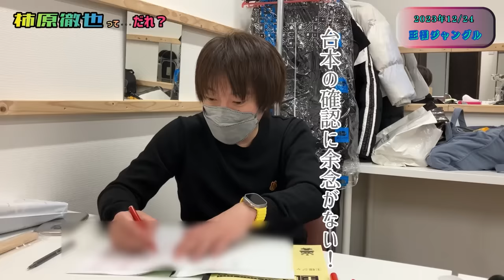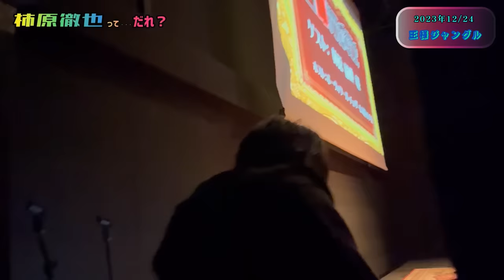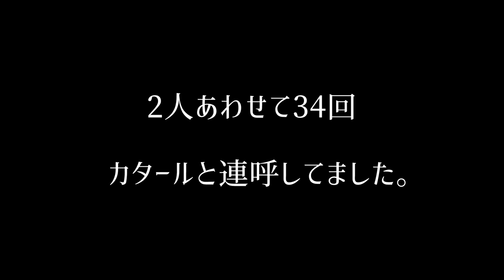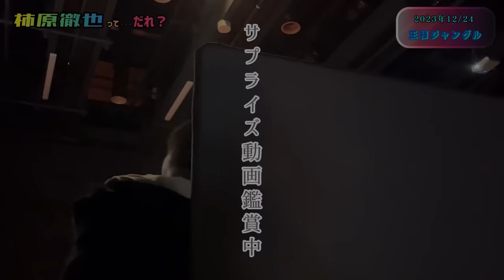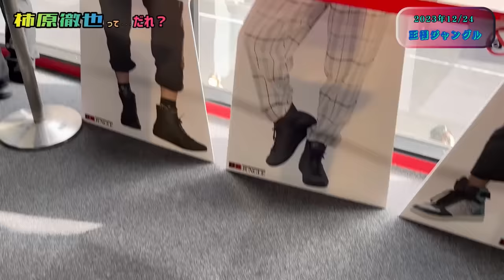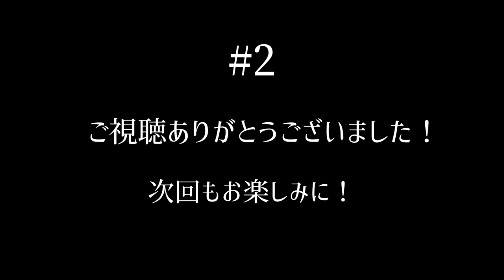柿原徹也 41歳のお誕生日当日に密着🎉 最後の「王様ジャングル」出演👑 in大阪✨舞台裏もあるよ❣️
2023年12月24日。
世間はクリスマスイブ。
...しかし、柿原徹也にとっては1年に1回のトクベツな日🎂🎂🎂

そして今回はさらに！長年出演させていただいているイベント「王様ジャングル」の最終回にゲストとして呼んでいただきました✨✨

そんな41歳なりたてホヤホヤの1日に密着！
これが普段の柿原だよ❤️

⭐️Special Thanks：12年間走り続けたイベント「王様ジャングル」を運営された皆様&関係者の皆様

⭐️本当にありがとうございました！！！：柿原41歳をお祝いしてくださったすべての皆様♡